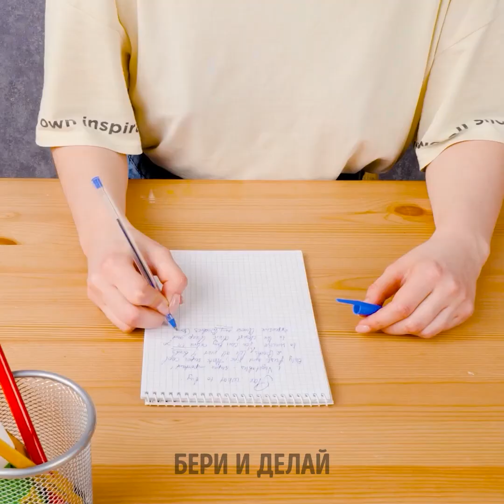НЕВЕРОЯТНЫЕ ТРЮКИ С ЧЕЛОВЕЧЕСКИМ ТЕЛОМ, КОТОРЫЕ ВЫ ЗАХОТИТЕ ПОПРОБОВАТЬ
Хотите провести день, полный игр и веселья, со своей семьей, двоюродными братьями, сестрами или лучшими друзьями? Мы расскажем вам, как протестировать разные вирусные челленджи из интернета, не выходя из дома. Подготовьте место и давайте скорее начнем экспериментировать и проводить соревнования. Посмотрим, кто сможет быстрее всех создать больше вирусных трендов!
В этом видео вы увидите самые невероятные трюки с человеческим телом, которые вы наверняка захотите попробовать!

Тайм-коды:
00:00 – Трюки с ушами
01:33 – Заставьте свои руки расти
03:14 – Забавный трюк
05:06 – Трюки с большим пальцем